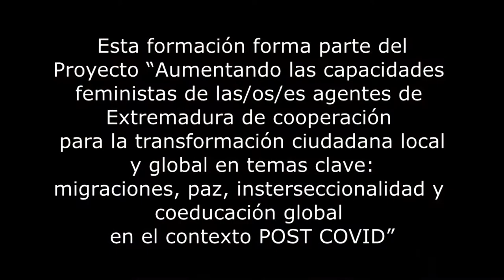Curso online: FEMINISMOS para la CONSTRUCCIÓN de PAZ y defensa de DERECHOS HUMANOS.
Ponemos en marcha un nuevo CURSO 100% ONLINE COMPLETAMENTE GRATUITO destinado a agentes claves transformadores de nuestra región, Extremadura, para hablar de CONSTRUCCIÓN DE PAZ y DERECHOS HUMANOS desde el ENFOQUE que nos aportan los FEMINSIMOS.

El 25 de ABRIL iniciaremos este nuevo CURSO ONLINE GRATUITO destinado a 25 agentes clave. Se trata de una formación de 40 horas de duración que se realizará ÍNTEGRAMENTE a través de nuestra Academia Virtual. Estará dinamizado por las comadres de HUMANAS- COLOMBIA concretamente con las co-directoras ADRIANA BENJUMEA RUA y LUZ PIEDAZ CAICEDO.